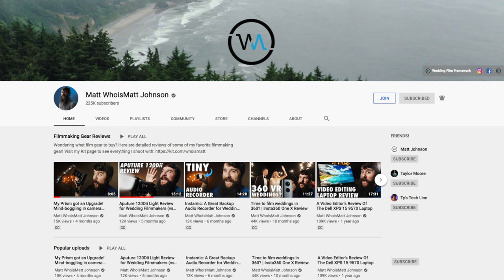Best LENGTH for Wedding Highlight Films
Is there such a thing as the best length for a wedding highlights film??

GIMBALS / STABILIZERS
2019 DJI Ronin-SC 3-Axis Gimbal Stabilizer (Official)